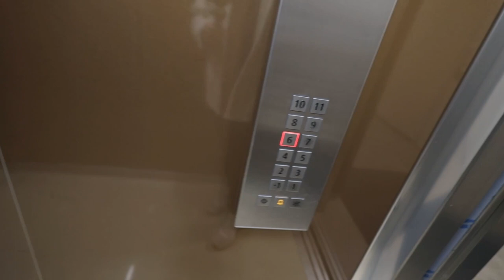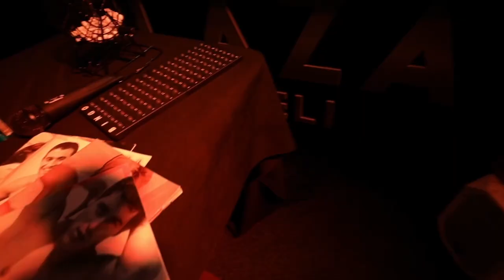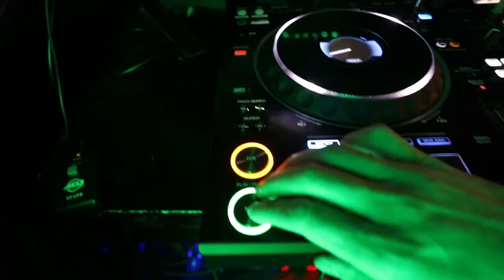Vlog 001 (MUN ENSIMMÄINEN OIKEA YOUTUBE VIDEO)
Ensimmäinen vlogi olisi tässä nyt. Oli kyllä kiva kuvata ja editoida. Parantamista on, mutta ei viitti ikuisuuden hieroa yhtä videoo. Ei saa koskaan upattua välttämättä :D

Kamera: Canon EOS R
Linssi: 16mm 2.8. Canon
Mikki: BOYA BY-MM1
Editointi softa: DaVinci Resolve & CapCut